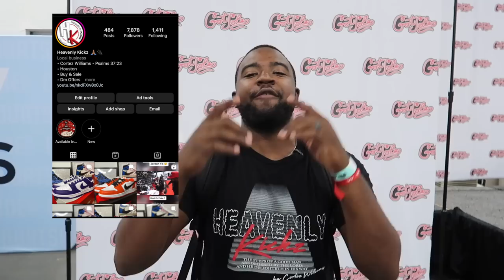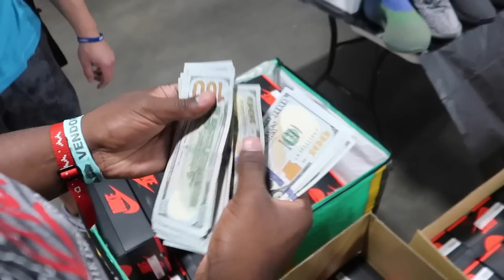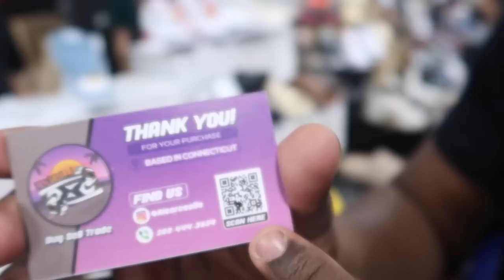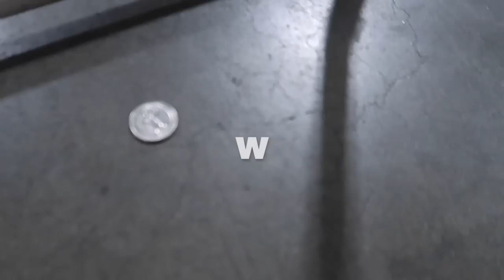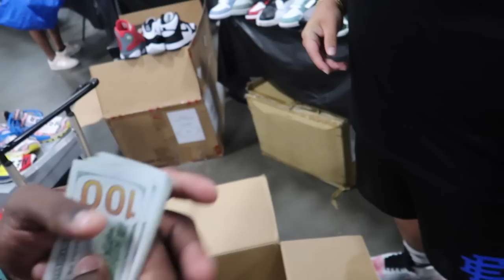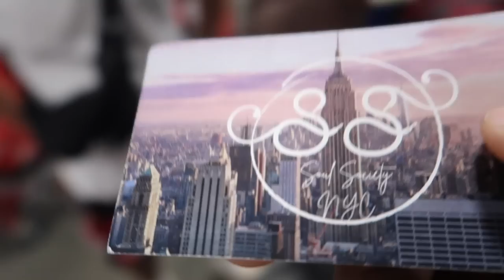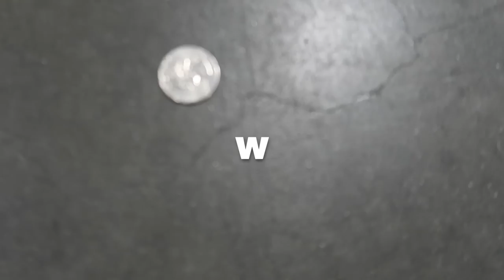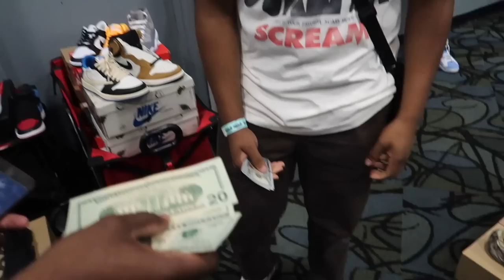CASHING OUT AT NYC GOT SOLE DAY 1 *We Bought Unreleased Jordan 1's* (Crazy Deals)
Wassup Guys In this video we pulled up to Jersey for our first ever Got Sole event! They had been inviting us out for awhile, so we were hyped to finally pull up and cash out! In this video we secured around 200+ pairs and we got a steal on some unreleased Jordan 1 Yellow Toe's. A few of the other buys included, Thunder 4’s, Military 4's, Mocha 1's, Nike Dunks,  & plenty more! Thanks you guys once again for all the support, make sure you tap in with us on IG to grab merch & be updated with our daily inventory & updates! Drop a comment and let us know if you have anything we can cop, and let us know what other videos you would like to see! We love interacting with you guys 10k on the way!